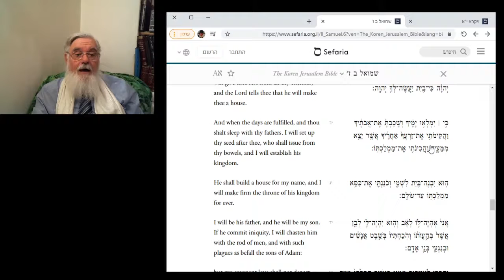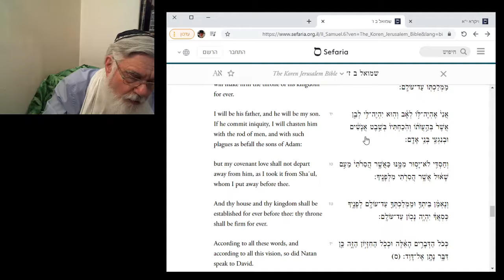הפטרה שמיני דוד רוקד לפני ארון ה' הרב מיכאל דושינסקי 2021 Haftara Shmini Rabbi Michael Dushinsky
הרב מיכאל דושינסקי - הפקות_ Rabbi Michael Dushinsky – Productions
[English below]  שלום רב. בעזרת השם, הרב מיכאל דושינסקי, בסוף חודש ניסן תשפ“א, בפראג, בעידן קוֹרוֹנַה, קורא הפטרת פרשת ”שמיני“, בנביא שמואל (א') מפרק ו' פסוק א' עד פרק ז' פסוק י"ז. נעימת הקריאה - מזרח-אירופה (ליטא-פולין!)

הנני מאחל לַכֹּל - שַׁבַּת־שָׁלום ומבורך! , וחודש אייר הבא עלינו לטובה, שיהיה בשמחה שאינה נפסקת, לכבוד חג־העצמאות ה-73 של מדינת ישראל הֶחָל ב-ה' בו (השנה "מוקדם" ל-ג' בו), לכבוד ל"ג־בעומר הֶחָל ב-חַ"י(!) בו, ולכבוד יום־שחרור־ירושלים ה-54 הֶחָל ב-כֹּ"חַ(!) בו! ובריאות שלמה ומהירה! אמן

ברצוני להביע הוקרה, הודאה מעומק הלב והכרת הטוב לִבני האהוב אליהו־מנחם דושינסקי נרו יאיר. אֵלִי אחראי לחלק גדול מעבודתי, ותורם את ה”מסגרות“, ה”מעטפות“, היפהפיות ומלאות-המחשבה - לכל הסרטונים ה”קְלִיט“ים אשר אני מעלה. השם יברך אותו ואת משפחתו בכל טוּבוֹ. אמן
 Shalom, great peace upon you. With the help of HaShem\God Rabbi Michael Dushinsky, in Prague, in Corona-Era, at the end of Month-Nisan 5781, April 2021, records the reading of the Haftara of Parasha “Shmini”. It is in the Book-of-the- Prophet Shmuel\Samuel (1), from chapter 6 verse 1 to chapter 7 verse 17. The melody of the chanting: Eastern European - Poland-Lithuania

I wish everyone - A peaceful and blessed Shabat! That the Month-of-'Iyar which approaches us will be for Goodness and with endless Joy, for the Honour of the 73rd "Festival-of-Independence" of the State-of-Israel which occurs on 5th-of-the-month (but this year 5781 it is preceded to 3rd 'Iyar), for the Honour of La"G-Ba'Omer - 18th [=CHAY!] 'Iyar, and for the Honour of The 54th "Day-of-the-Liberation-of-Jerusalem" - 28th [KOACH!] 'Iyar! And complete and fast

I would like to express appreciation, heartfelt thankfulness and gratitude to my beloved son Eliyahu-Menachem Dushinsky, may his light glow. Eli is responsible for a large part of my work, and contributes the “frames”, “envelopes”, beautiful and thoughtful - to all the video-clips that I upload. May God bless him and his family with all His best. Amen
Prague 1
Czech Republic

Links